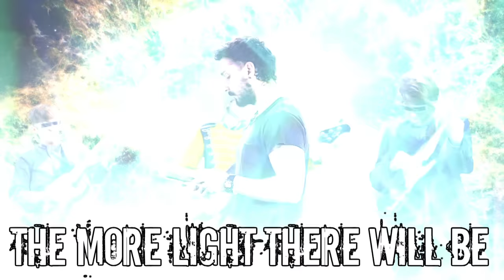JUST DO IT!!! ft. Shia LaBeouf - Songify This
Shia LaBeouf delivers the most inspiring inspirational song in the history of songs. And somehow shouts so powerfully, that at times, you wonder if this was a remix...or just filming his live show?
Our new Christmas album or on iTunes Spotify etc

LYRICS:

Paste down my face
On my hair, on my shirt
She looks at me
And I'm lookin at her

Your life is your life
Somewhere there is light
The gods wait to delight in you
It beats the darkness
You are marvelous
Whos' pretending to be who?

The forms, the repetitions
Don't let it be clubbed into dank submission
You should get to the point
Where anyone else would quit
You're gonna wake up
And work hard at it

Yesterday you said tomorrow
Just do it
Don't let your dream be dreams
The more often you do it, the more light there will be - hee
The more light there will be - hee

I squirt toothpaste in my mouth
I start to brush
She's looking at me
I start to blush
Sometimes it feels like
We fill that void between us
That void between you
And Shia LaBeouf
I rubbed myself on the watermelon for pleasure
Ebb and flow
Expanding the pressure

Just do it
The more often you do it, the more light there will be

(repeat chorus until the end of time when the galaxies implode upon themselves and into each other and create an infinitely dense point of light and energy)